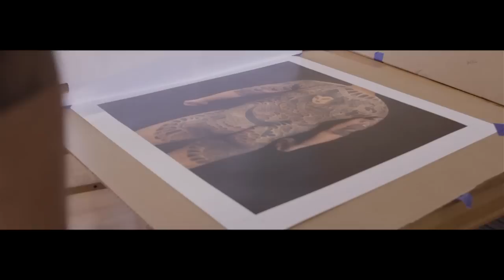Brian Kaneko - Perseverance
We had the opportunity to sit with Perseverance artist Brian Kaneko from True Nature Tattoo. Listen in on what has helped him grow as an artist and an individual.

PERSEVERANCE will investigate and showcase the breathtaking artistry of the Japanese Tattoo through the works of over 30 of the world's leading contemporary tattoo artists.

The exhibition will also include Don Ed Hardy, Colin Horisou Baker, Stan Corona, Espi, Chris Garver, Jeff Gogue, Regino Gonzales, Jill Horiyuki Halpin, Tim Hendricks, Horikazu 4, Horikiku, Horitoshi Family Horizakura, Timothy Hoyer, Jakoh, Henning Jorgensen, Brian Kaneko, Robert Klem, Chad Koeplinger, Adrian Lee, L.A. Horitaka, Lil' Tokyo Jiro, Sulu'ape Steve Looney, Chris O'Donnell, Chuey Quintanar, Kahlil Rintye, Stewart Robson, Mike Rubendall, Evan Skrederstu, Small Paul, Luke Stewart, The Grime, Tomo, and Dan Wysuph.
For updates about this exhibition, check Kip Fulbeck's Facebook page for the show

Photo exhibition by Kip Fulbeck
Museum exhibition curated by Takahiro Kitamura
Film directed by John Agcaoili
Additional footage by Jon Ugto and Roger Barrera
Assisted by Nicole Szeto and Jayne Chen

Special thanks to Phase One Camera Systems and Mamiya